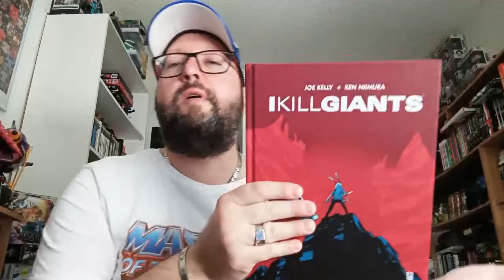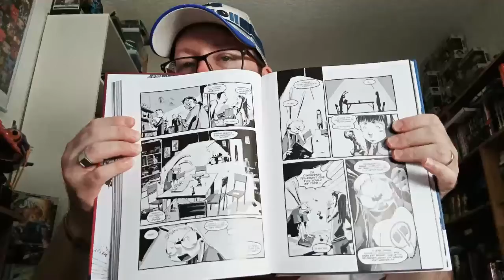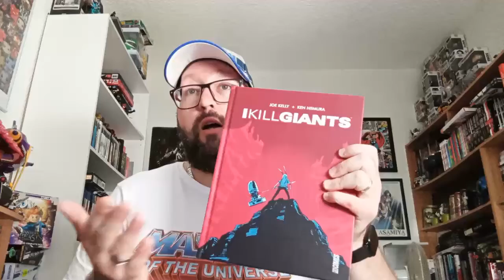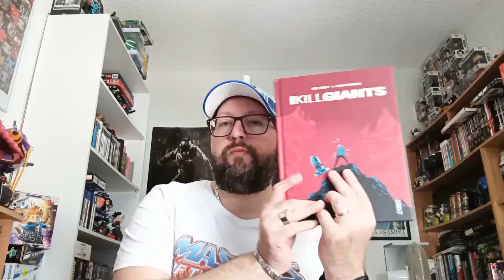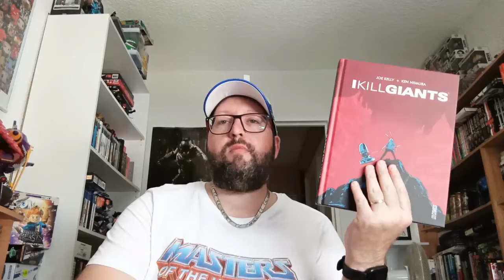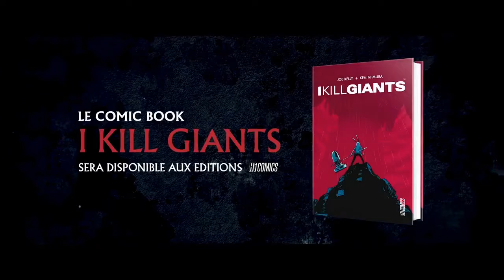la Zone Comics de Kagerou / I KILL GIANTS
Nouvelle vidéo et nouveau concept . Soyez indulgents, c'est pas parfait mais considerez la comme un Pilote . Petit bonus a la fin, la BA du film .